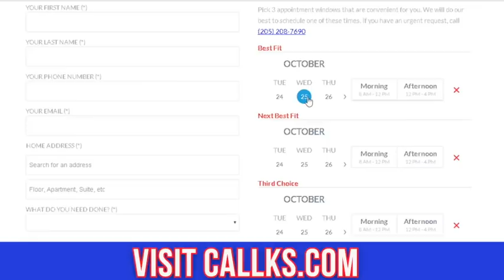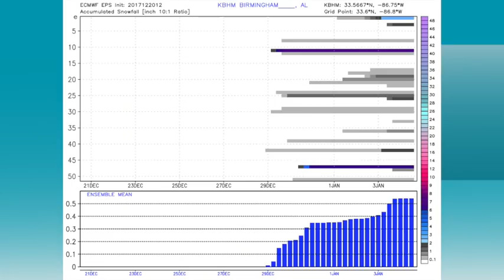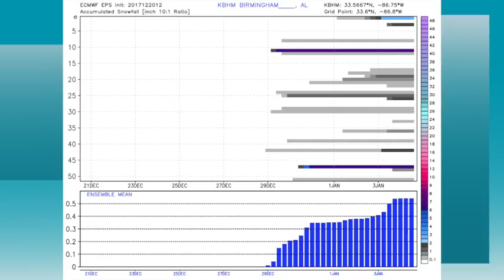December 20, 2017 Weather Xtreme Video - Afternoon Edition